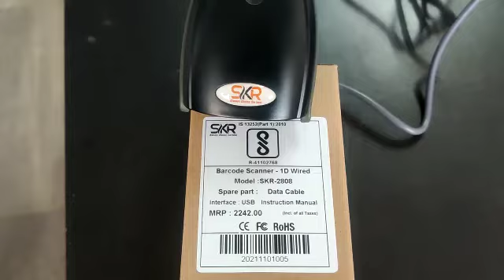SKR 1D WIRED SCANNER FROM HOUSE OF VLLPL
SKR 1D BARCODE SCANNER